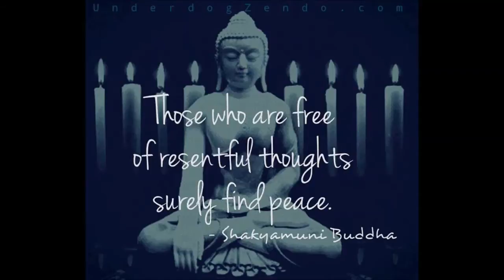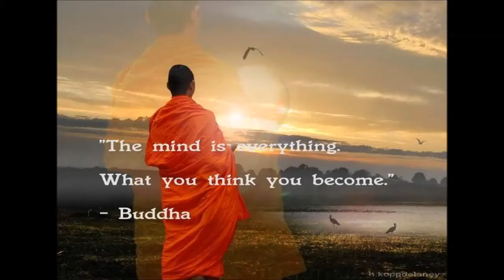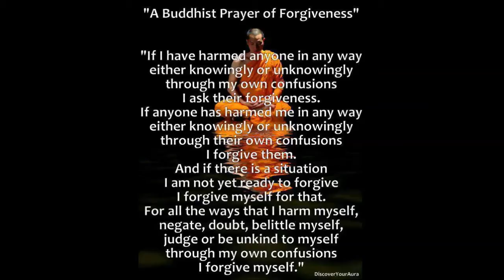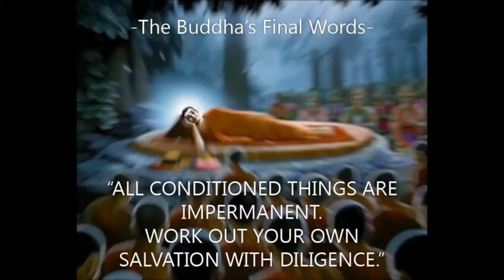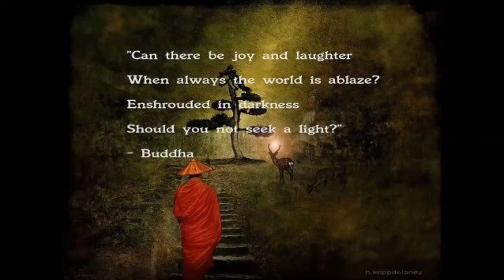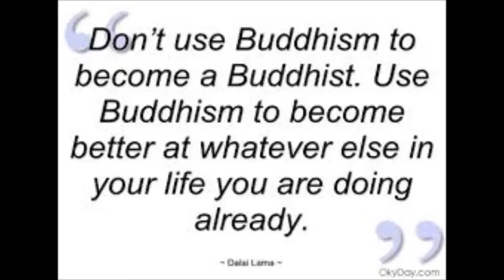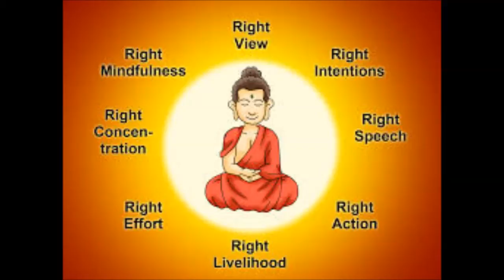Kinh Phap Hoa P56 - HT Thich Tam Thanh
Dieu Phap Lien Hoa.